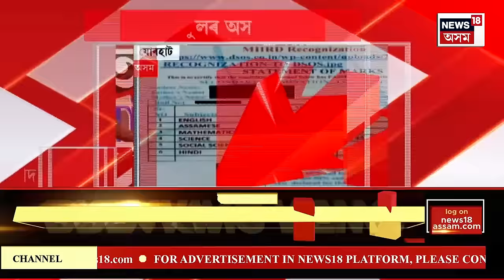SPEED NEWS | দ্ৰুত সংবাদ : মুখ্যমন্ত্ৰীৰ নিৰ্দেশত ট্ৰেডিং প্ৰৱঞ্চকৰ বিৰুদ্ধে চলিল অভিযান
* ট্ৰেডিং প্ৰৱঞ্চকৰ হৈ প্ৰচাৰ চলোৱা লোকো জালত পৰাৰ সম্ভাৱনা
* ডিব্ৰুগড় সদৰ থানাত চাৰি ঘণ্টা জেৰাৰ অন্তত আৰক্ষীয়ে গ্ৰেপ্তাৰ কৰে মহাপ্ৰৱঞ্চক বিশাল ফুকনক